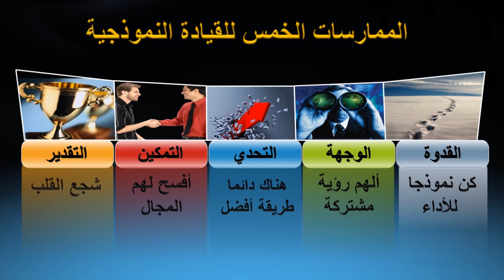كيف تصبح قائداً ؟ ممارسات القيادة النموذجية | خبير التنمية البشرية رشاد فقيها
للتسجيل في الدورات التطويرية المجانية واللقاءات التفاعلية

يرجى تفعيل جرس التنبيهات ليصلك إشعار وتذكير قبل بدء البث

على مدار عدة سنوات عمل رشاد فقيها كمدرب ومحاضر للعديد من فئات المجتمع على اختلاف أعمارهم، في العديد من الدول العربية والأجنبية كما درّب ما يزيد عن 700,000 ألف متدرب في 17 دولة باللغتين العربية والإنجليزية في مجال التنميةالبشرية والتدريب المهني والوظيفي وتطوير الأعمال.
 كما قدم برنامج «جيل المستحيل» على قناة ام بي سي  وبرنامجي «أطلق قواك الخفية» و«حقق حلمك» على التلفزيون السعودي, وبصفته خبيرا معروفا في سيكولوجية التطوير الشخصي والمهني والأداء الأقصى فقد عمل كمستشار للعديد من الشخصيات القيادية في العالم العربي، وقدم العديد من الدورات التدريبية للمدراء التنفيذيين والشخصيات الفعالة والمؤثرة وبذلك تم اختياره ليكون واحدا من أكثر عشرين شخصية مؤثرة في الشباب العربي